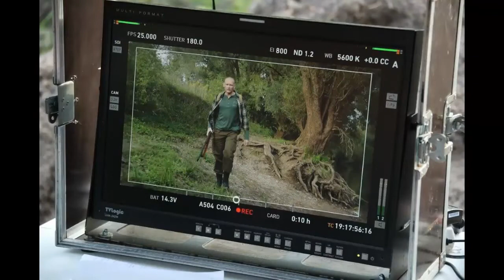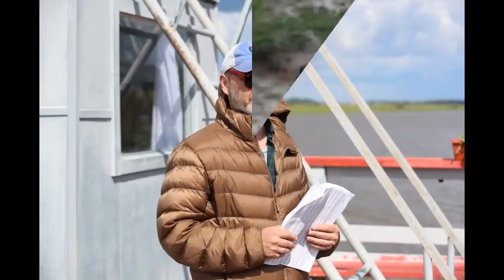Музыкальный фоторяд съемок сериала "Паромщица-2"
Совсем скоро состоится премьера нового фильма с участием Александра "Паромщица-2" На этом проекте, съемки которого проходили в Великом Новгороде, огромное количество фотографий. Их невозможно поместить в один фоторяд. И сегодня, я хочу поделиться некоторыми из них с вами.